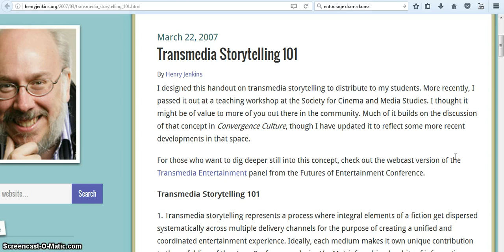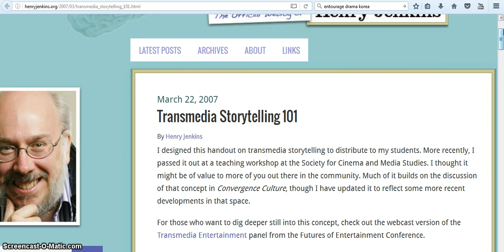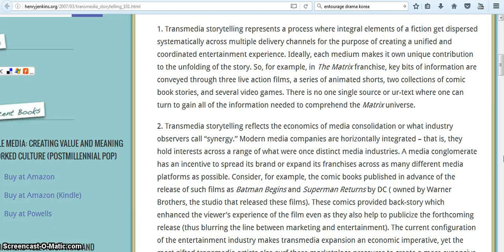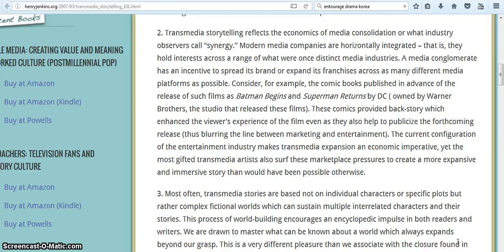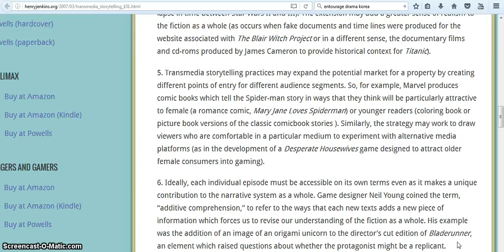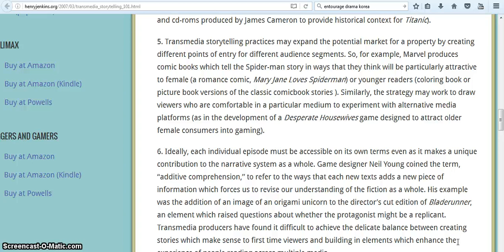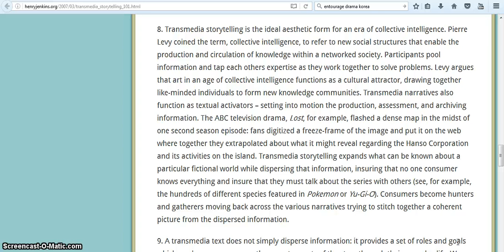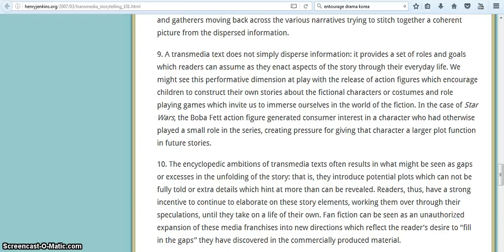Technology Review Jenkins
Technology Review Jenkins Can You Walk on Water? (Non-Newtonian Fluid Pool Non-Newtonian Fluid Pool non newtonian fluid pool Ultra Ever dry Spray-on clothing spray on clothes liquipel top nano technology superhydrophobic nano technology new technology cool technology technology cool science